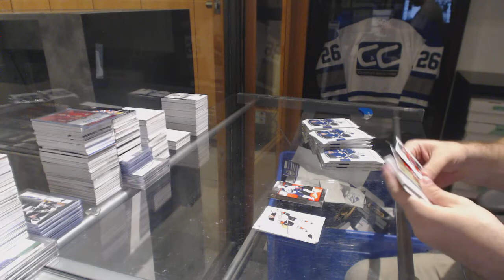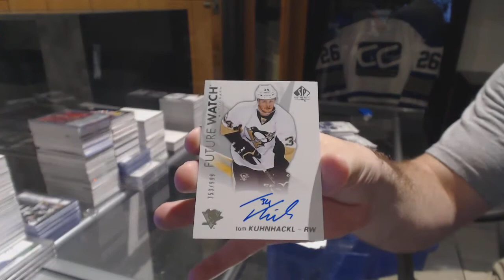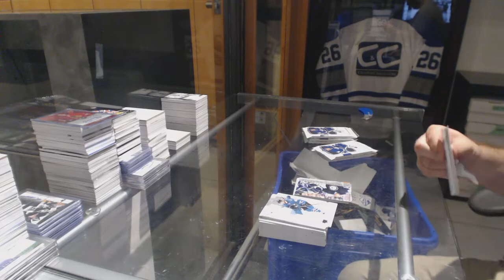DerekHockeyNut's 16-17 Upper Deck SP Authentic Hockey Free Box Break